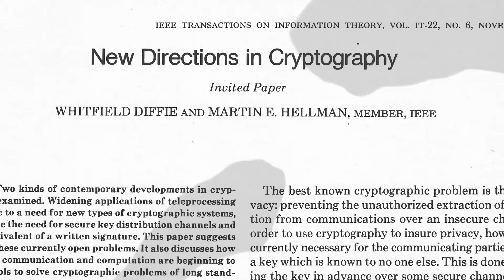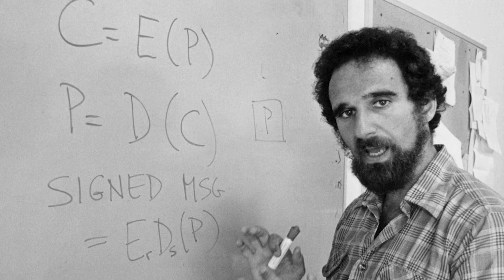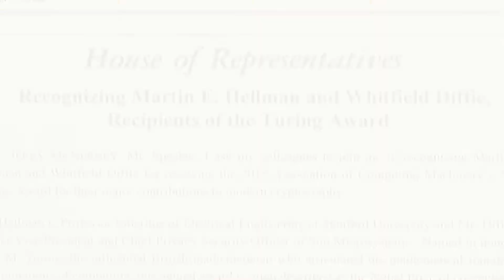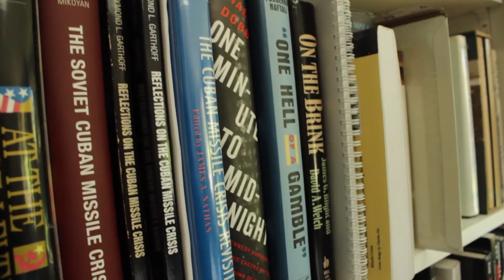CACM June 2016 - ACM A.M. Turing Award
2015 ACM A.M. Turing Award Recipients Whitfield Diffie and Martin Hellman discuss their revolutionary encryption technology, which is the subject of "The Key to Privacy" in the June 2016 CACM.